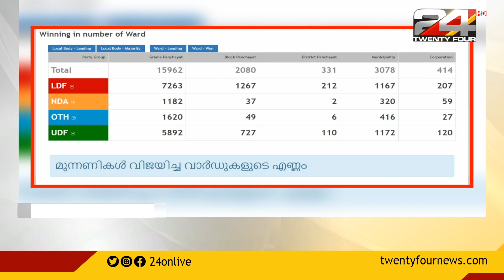വെബ്സൈറ്റിൽ തിരുത്തൽ വരുത്തി തെരഞ്ഞെടുപ്പ് കമ്മീഷൻ